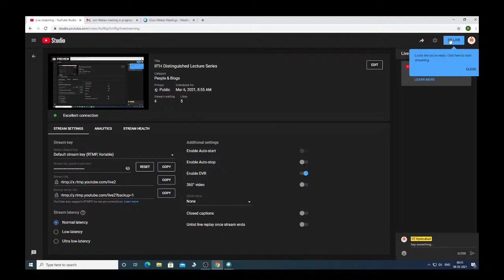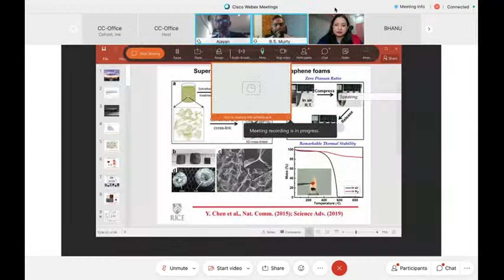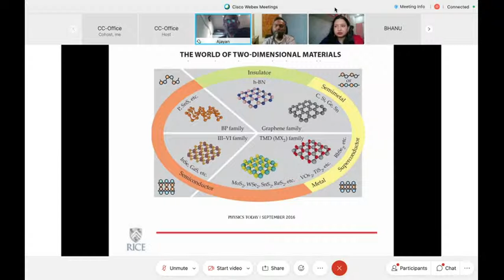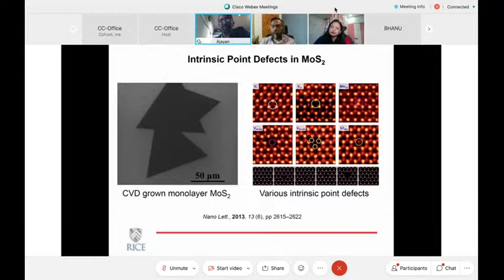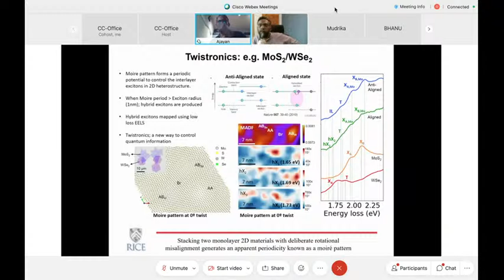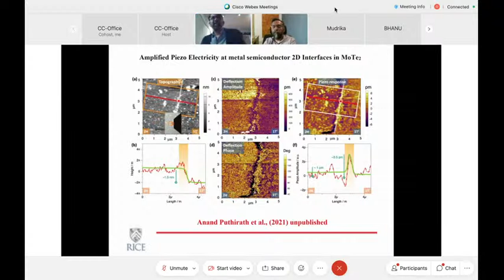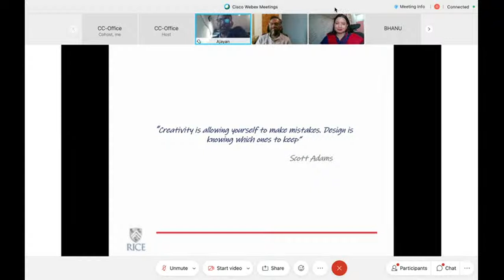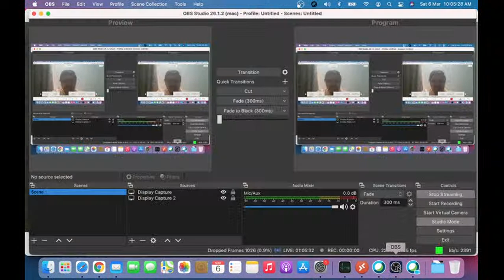IITH Distinguished Lecture Series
Lecture of Prof. Ajayan